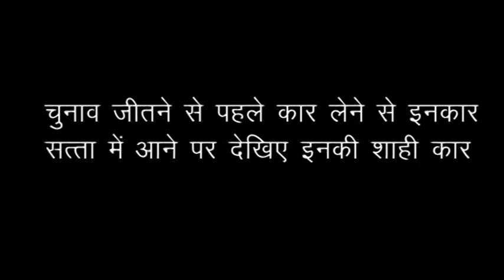Luxury cars of AAP workers!